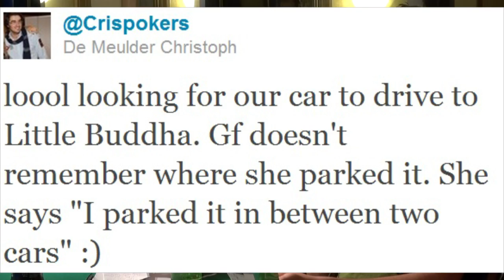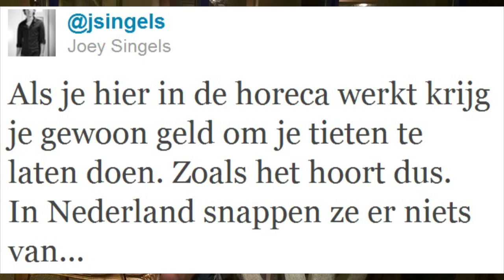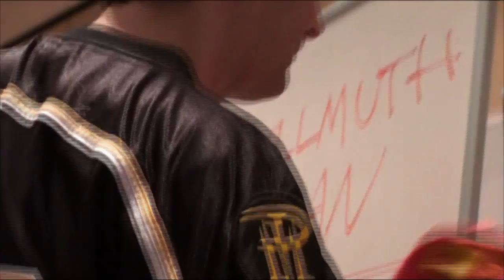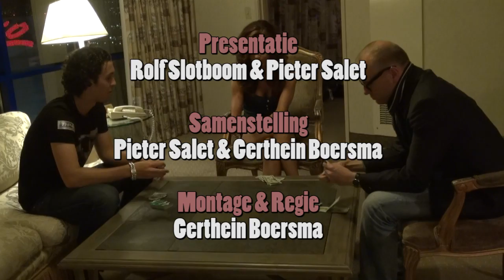PokerCity Goes Vegas: Poker Inside WSOP-editie #5 HD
De Holland Poker Suite wordt steeds meer dé huiskamer van Nederlandse WSOP-gangers. In deze aflevering ploffen Rien 'Riekus' Wijermans, Jasper Wetemans, Steven van Zadelhoff en Ruben Visser op de bank. De laatstgenoemde twee heren worden ook aan tafel door Rolf en Pieter aan de tand gevoeld over hun Main Event tot dusver.

Verder: de top-5 tweets en een klassieke PokerCity-video, nu in HD!